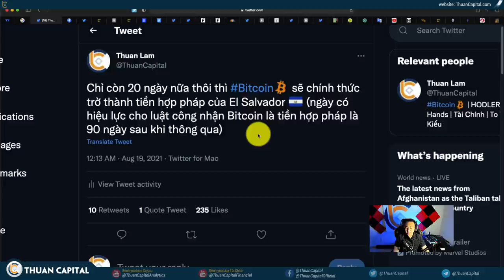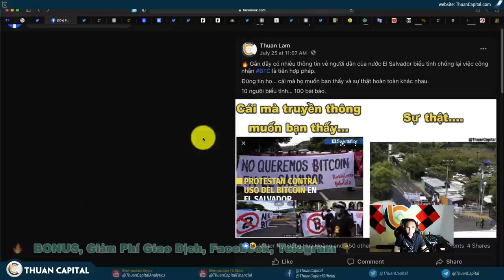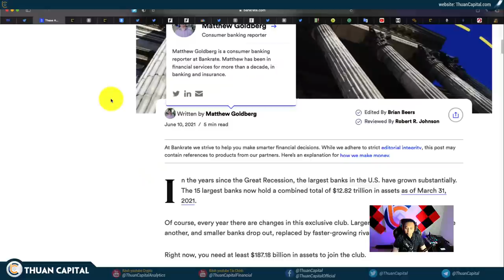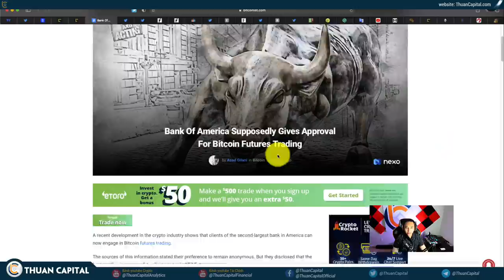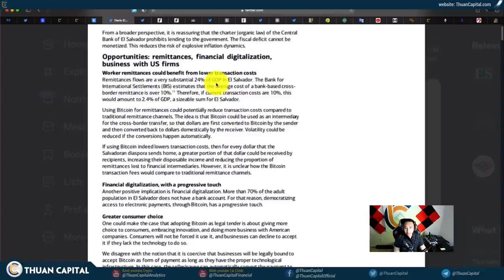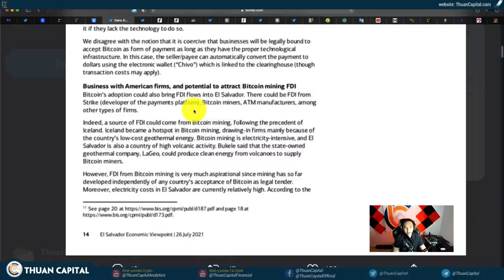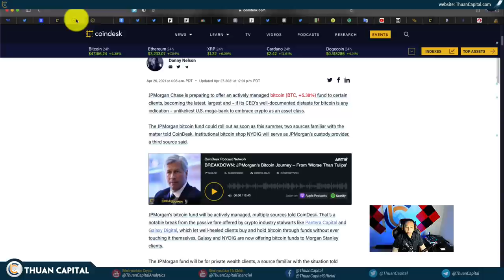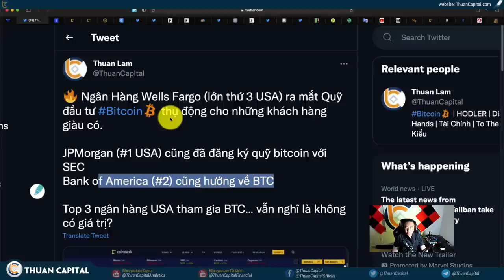1126 (Part 2) - 3 Ngân Hàng Lớn Nhất Của USA Hướng Về Bitcoin